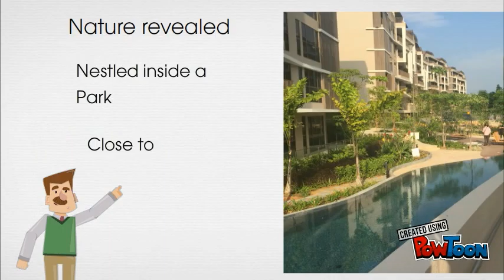Archipelago Penthouse @ Bedok Reservoir (4 bdrms)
4 Bedrooms Penthouse for Sale @ Archipelago, 2142sqft
Located at Bedok Reservoir Road, walking distance to future Bedok North MRT.

a Home in a Park, a Park in a Home